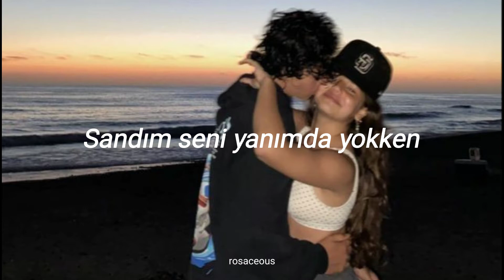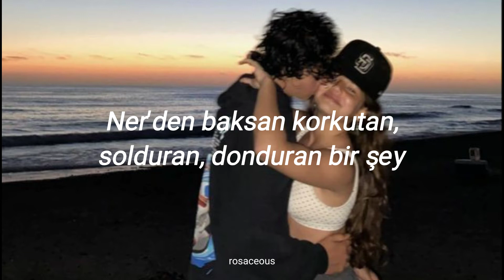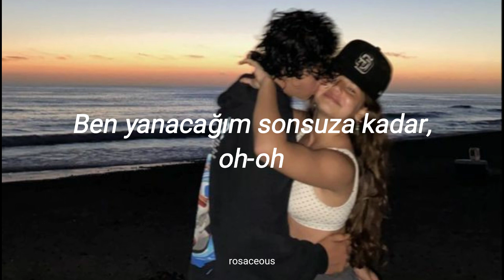Sefo - Toz Duman (Lyrics/Sözleri)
İstek şarkılarınız var ise lütfen yorumlarda belirtin.

İyi seyirler ve bol müzikli günler.. 🎧🎶

(ू•ᴗ•ू❁)
~rosaceous

SEFO - TOZ DUMAN sözleri:
Sefo, oh-oh-oh

Senin aşkın toz duman hep, toz duman hep, toz duman
Ner'den baksan korkutan, solduran, donduran bir şey
Ben yanacağım sonsuza kadar, oh-oh

Sandım seni yanımda yokken
Hiç hesapta yokken
Duydum çok sahte sözler
Ve fesatlı gözler, farklı gözler

Kaldıramam, yıktılar ya
Kaldı yerde, kaldıramam
Herkes kaçtı, dil tutuldu
Sen kazandın, ben kazanmam

En son trendi durduramam
Olduğum yerde kaldım, anla
Onlar haklı bir gramla
Bir sınav bu, bir travma

Birden, birdenbire, karşımda seni görsem, görsem, oh
Sana körsem, körsem, oh-oh-oh
Dilden, dilden dile anlatsam, benim olsan, olsan, oh
Sana doysam, doysam, oh-oh-oh (yeah)

Onu bıraktığım, dağıttığımda gel benim ol (ol)
Canımı yaktın, abarttın, her yerim o (her yerim o)
Hep o tuzaklı yoldan giderim, oh
Bi' kokunu, bakışını bulurum diye